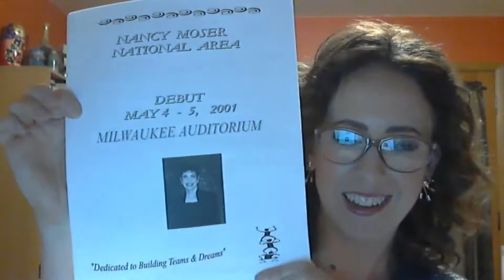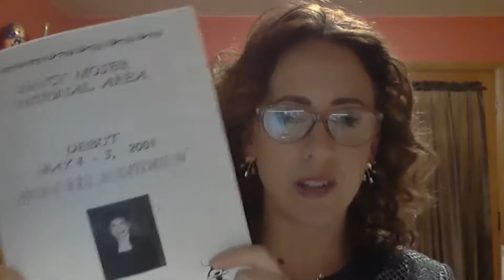A Thankful Celebration with NSDE Nancy Moser Hogan! XO